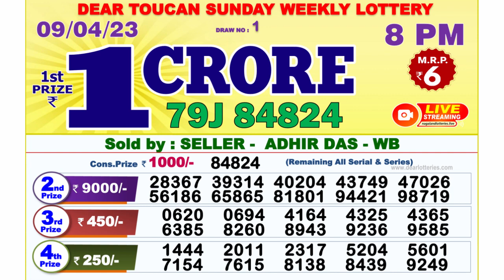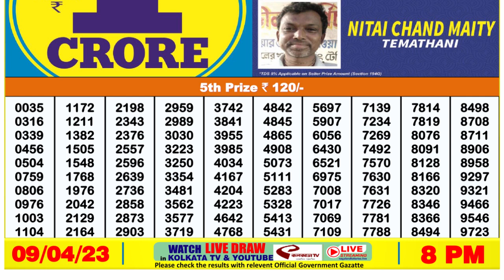Nagaland Lottery Sambad Live 8pm 09.04.23